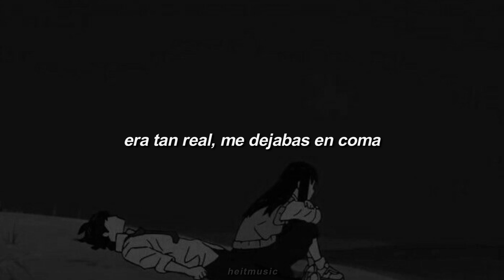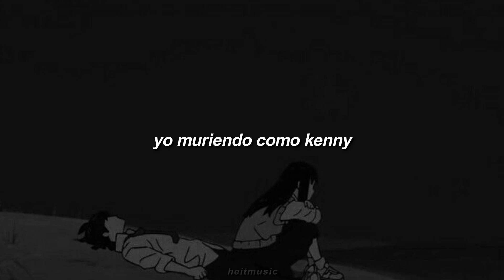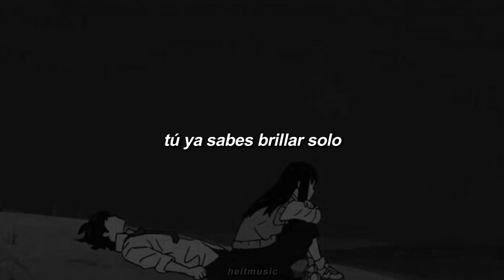sadly - reservao pa ti | letra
Sadly - Reservao pa ti

▬ Letra ▬
la mejor versión de mí,
te la estaba dando a ti
se derrite en sus manos
lo último que yo tenía,
te lo estaba reservando a ti

no son horas,
la mente me devora,
el cora' ya me explota
y no lo puedo frenar
to' esto parece una puta broma
era tan real, me dejabas en coma

que coma,
que recoja las sobras
que salga de la cama,
que pierdo las horas
¿y cómo es que tiro ya de mi?
si es que ya nadie tira de esta soga

que me ahoga,
sus piernas por mi cuello ya me ahorcan
dijiste que contigo no sería igual,
pero acabaste como los demás

yo siempre contándotelo,
tú te lo tomas a coña porque no
no sabes lo que cuesta a lo mejor,
lo que es arrastrarlo por años

hay veces que me cuesta desaparecer,
por mucho que me desconecte
me encierro dentro de esta pompa,
y no dejo que nadie entre

y tú llamaste a mi puerta,
para ver si contesta,
pero ya no está
si mi cora' se quiebra,
si soy contigo
y no con los demás

me corta como un bisturí
yo muriendo como kenny,
siempre pensando en huir,
pa' hacerme el harakiri

sé que tú,
no necesitas mi luz,
tú ya sabes brillar solo,
eres más grande que el sol

solo soy contigo ma'

heitmusic ♪